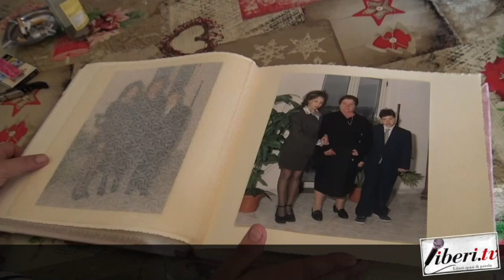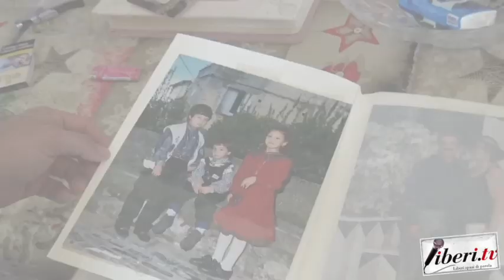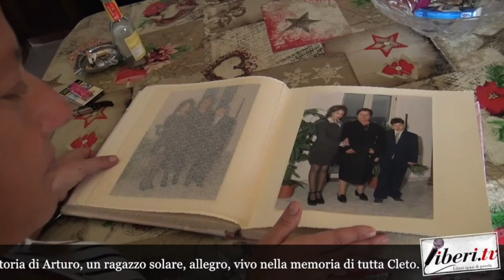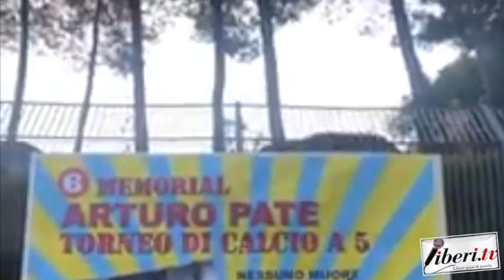Sesto Memorial Arturo Pate - Intervista a Rosina Pontieri, mamma di Arturo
agosto 2019
Memorial Arturo Pate - Intervista a Rosina Pontieri, mamma di Arturo